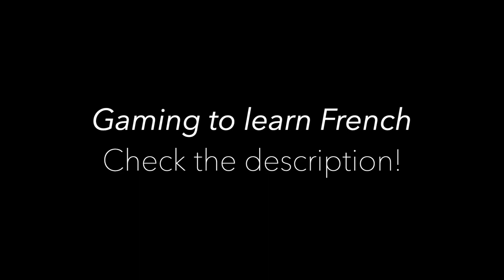Let's play : Ni no Kuni : Cross worlds #2 | Gaming to learn French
Hello ! Open the description ⬇️

Today, I'm back for a second episode of my Ni no Kuni Let's play!

This series can be watched by anyone who enjoys games, but it's specifically tailored for people who are learning French. I'm speaking slowly and translate a few things that I think might be a bit difficult.

If you struggle understanding something, don't hesitate to ask :)

To avoid confusion about my channel's name :
- Un hippocampe = a seahorse
- Un hippopotame = a hippopotamus - abbreviated, we say "hippo"
- Camper = to camp
- Un hippo campe = a hippopotamus is camping
It's a pun :)

À bientôt !